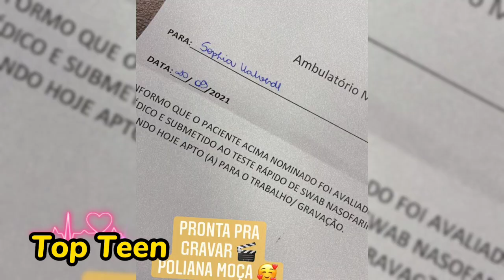Poliana Grava Briga Com Tia Luisa E Foge de Casa Em Breve Poliana Moça 2022